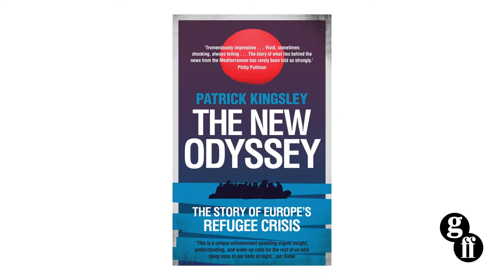The New Odyssey by Patrick Kingsley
Europe is facing a wave of migration unmatched since the end of World War II - and no one has reported on this crisis in more depth or breadth than the Guardian's migration correspondent, Patrick Kingsley..

This is Kingsley's unparalleled account of who these voyagers are. It's about why they keep coming, and how they do it. It's about the smugglers who help them on their way, and the coastguards who rescue them at the other end. The volunteers that feed them, the hoteliers that house them, and the border guards trying to keep them out. And the politicians looking the other way.

The New Odyssey is a work of original, bold reporting written with a perfect mix of compassion and authority by the journalist who knows the subject better than any other.